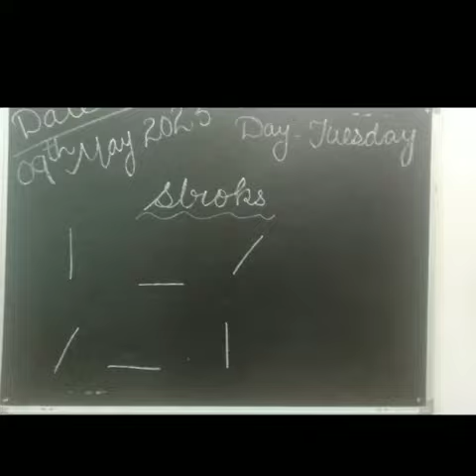Make the strokes with broom sticks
Punjab Co-Edu. Sen. Sec. School, Bagha Purana (Moga)